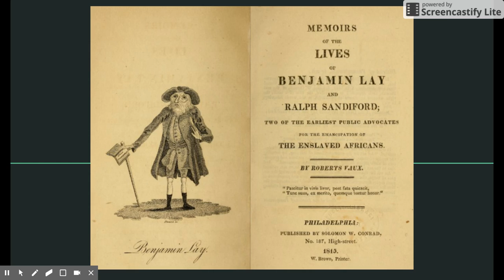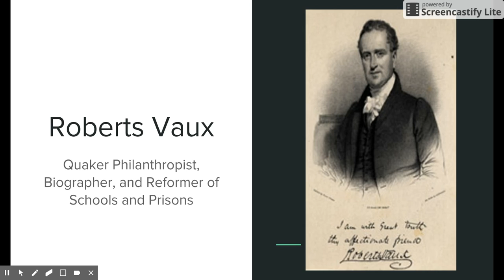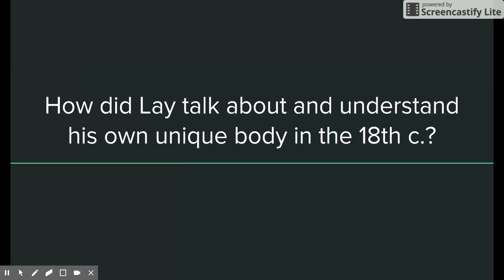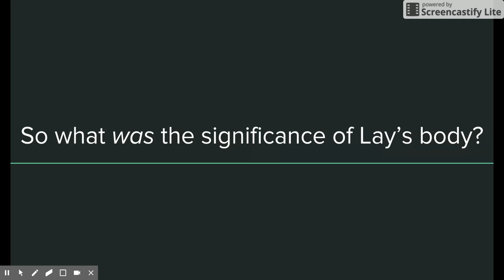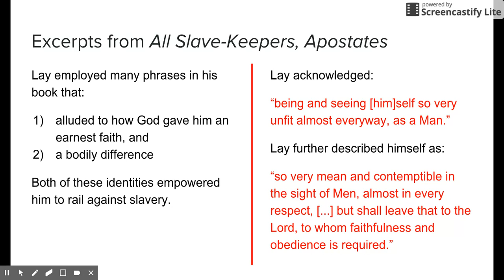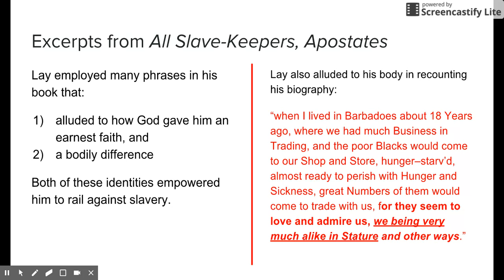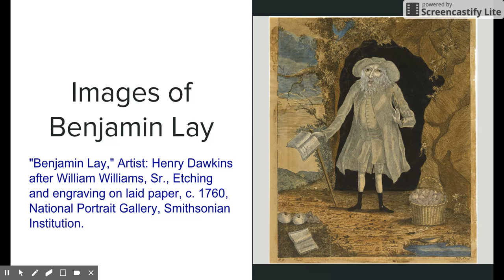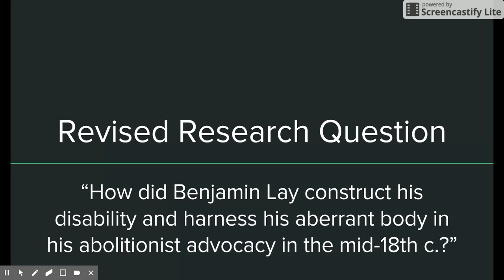Sample Research Journal Video Presentation – Benjamin Lay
Sample Research Journal Video Presentation on the 18th c. Quaker abolitionist, Benjamin Lay. This presentation discusses sources on Lay and his disability from Roberts Vaux, Carl Sifakis, Betty Adelson, Benjamin Lay (himself), and Wilford Cole.